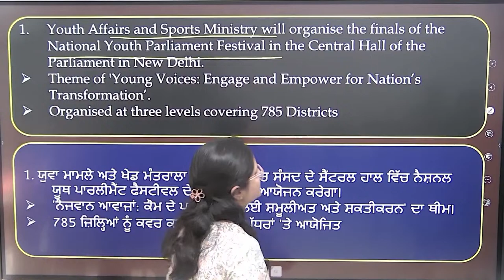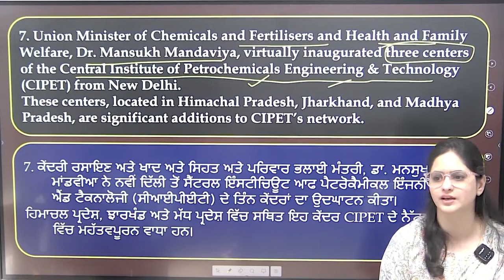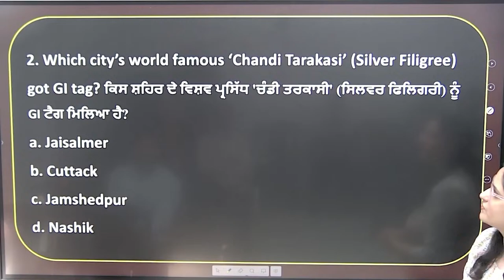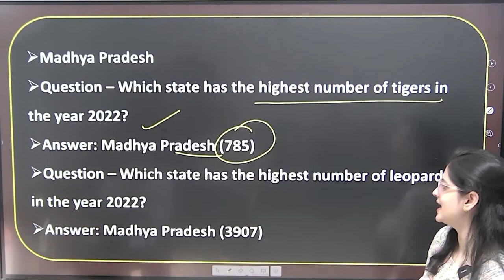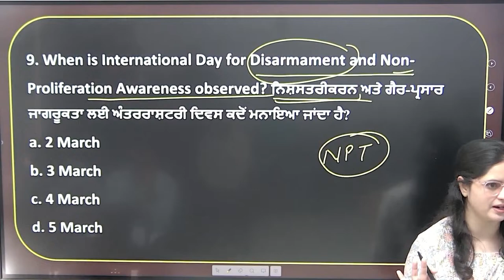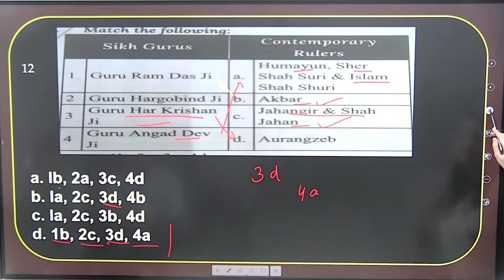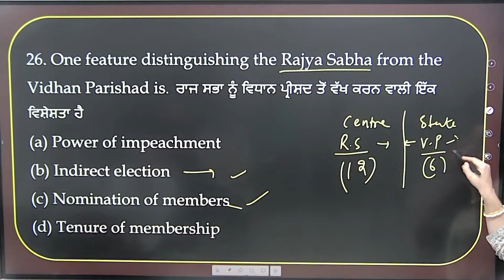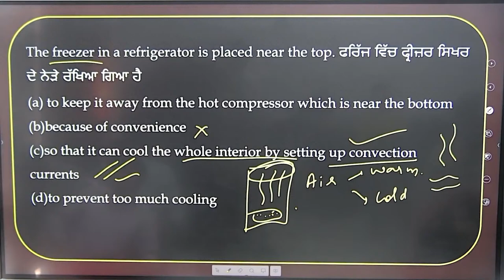Kapil institute Daily Current Affairs 06 MARCH 2024 BY POOJA MADAM/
Kapil institute Daily Current Affairs  20 feb 2024 BY POOJA MADAM/

TASL # When will the satellite be launched Which edition: 12th INS Vikrant and Vikramaditya seen together # Which countries' representatives are participating? About the film "Oppenheimer": Oppenheimer Wins Awards Winnners' Complete List How many indians have won the BAFTA so far? About BAFTA In India homosexuality: About the pangolin
CUREENT AFFAIRS CLASS FOR PUNJABPOLICE/PUNJABPATWARI/PSSSB/SSC/AGNIVEER
IBPS/SBI/INDIANARMY/INSURANCE/CHANDIGARHPOLICE/DELHIPOLICE BY POOJA MADAM
Stay informed, stay curious, and join us every day for your dose of current affairs!
Welcome to Kapil Institute - Govt exam preparation Channel